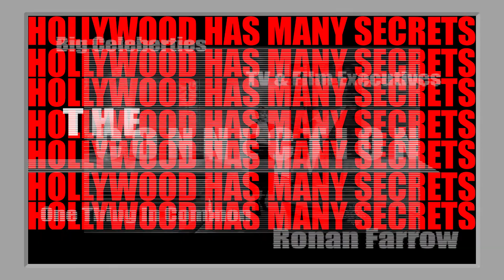CtO Series #1 - Once Upon A Crime In Hollywood | Teaser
The set has been built, the roles have been cast, the lighting has been refined, and we are finally ready to reveal our very first series, entitled: "Once Upon A Crime In Hollywood."

Watch the first episode of this series, soon!

*Most content herein is owned by Ronin Yeti Studio and CtO, music owned by AndrewG YT channel, all video clips owned by their respective journalists and news agencies

- Etsy Store